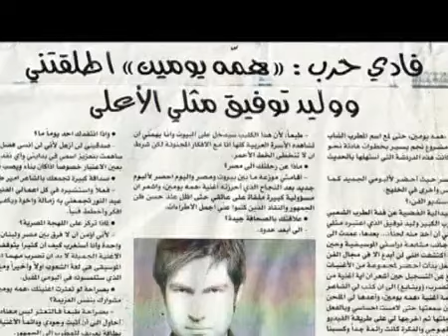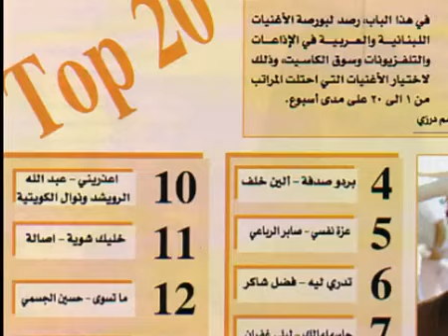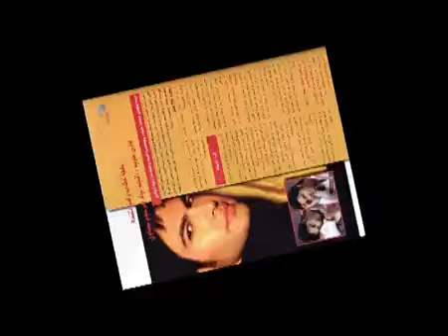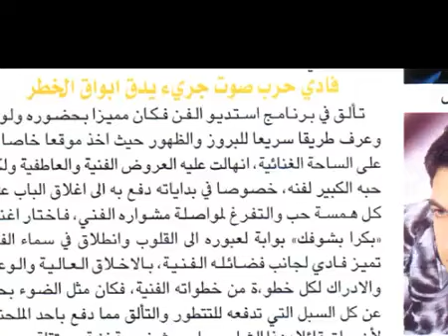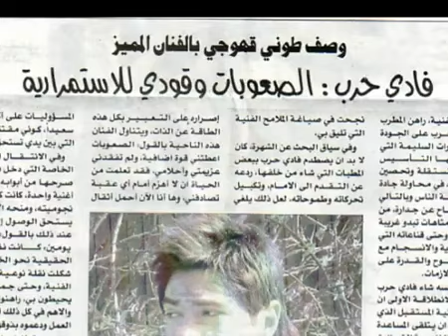Fady Harb - weddings فادي حرب - اعراس